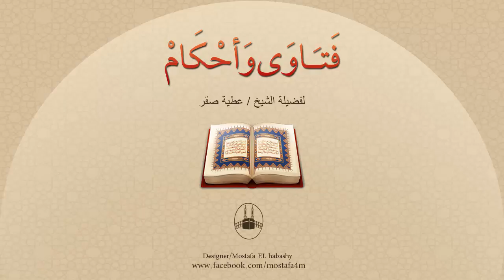نمشط شعرنا بمشط من العظم فهل يجوز استعمال هذا المشط ؟